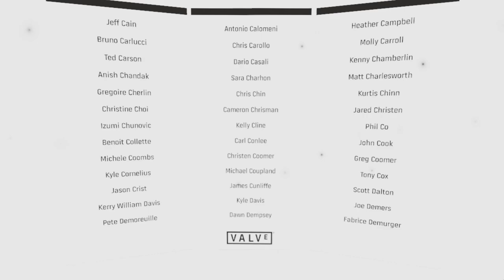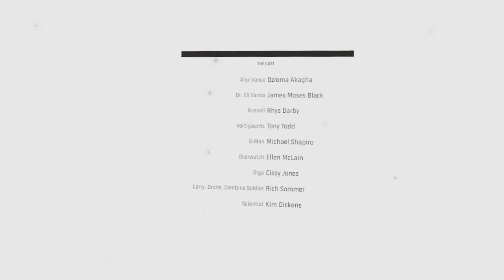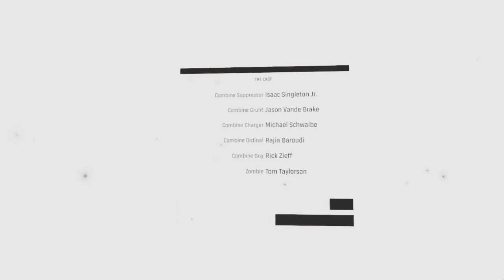Half-Life: Alyx - Chapter 11: Point Extraction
Half-Life: Alyx is a 2020 virtual reality (VR) first-person shooter developed and published by Valve. Set between the events of Half-Life (1998) and Half-Life 2 (2004), players control Alyx Vance on a mission to seize a superweapon belonging to the alien Combine. Players use VR to interact with the environment and fight enemies, using "gravity gloves" to manipulate objects, similarly to the gravity gun from Half-Life 2. Traditional Half-Life elements return, such as physics puzzles, combat, exploration and survival horror elements.

The previous Half-Life game, Episode Two, was released in 2007. After several failed attempts to develop further Half-Life projects, Valve began experimenting with VR in the mid-2010s, recognizing the demand for a large-scale VR game. They experimented with prototypes using their various intellectual properties, such as Portal, and found that Half-Life best suited VR. Alyx entered full production using Valve's new Source 2 engine in 2016, with the largest team in Valve's history.

Alyx was released for Windows on March 23, 2020, with support for most PC-compatible VR headsets. It received acclaim for its graphics, voice acting, narrative, and atmosphere, and was described as VR's first killer app. Valve released a Linux version in May 2020.

Half-Life: Alyx is a virtual reality (VR) game that supports all SteamVR-compatible VR headsets, which include the Valve Index, HTC Vive, Oculus Rift, Oculus Quest (wired through Oculus Link, or wireless using Virtual Desktop) and all Windows Mixed Reality headsets. As the gameplay was designed around VR, Valve stated there were no plans for a non-VR version. Half-Life: Alyx also supports user mods via the Steam Workshop. Valve's Robin Walker anticipated that fans would modify the game to allow it to be played without VR equipment, adding that Valve was curious to see how players would react to this version. Tyler McVicker of Valve News Network discovered a pre-release build of the game mistakenly leaked on Steam that included non-VR developer tools, allowing interactions such as picking up objects and firing weapons. However, most of the game's basic interactions such as pressing buttons or filling Alyx's backpack could not be completed with the "use" key. McVicker concluded that unless a modder found a way to completely change how the player's actions affected the game world, it was impossible to play the entire game with a non-VR control scheme.

The game takes place before the return of Gordon Freeman in Half-Life 2. Players control Freeman's ally Alyx Vance as she and her father Eli Vance fight the Combine, an alien empire that has conquered Earth. Designer David Speyrer said Alyx was not an episodic game or side story, but "the next part of the Half-Life story", around the same length as Half-Life 2. Players use VR to get supplies, use interfaces, throw objects, and engage in combat. Like the gravity gun from Half-Life 2, the gravity gloves allow players to manipulate gravity. Traditional Half-Life elements such as exploration, puzzles, combat, and story are there. Every weapon can be used one-handed, as Valve wanted players to have a hand free to interact with the world at all times. While the game is primarily a first-person shooter, it adds elements of the survival horror genre, as health and ammo are more scarce, and it includes surprise frightening encounters.

As with any first-person shooter, the player has the ability to move Alyx across a level. This can be done with VR room scale support if the player has sufficient space, physically moving around to move Alyx around in-game. Alternatively, the player can opt to use analog sticks on the VR controllers to move Alyx (a method common to most video games), to use a "teleportation" method where the player points in-game to where they want to move and the game jumps Alyx there, or an intermediate mode where, after selecting the destination point, the game glides Alyx there, smoothing the transition and giving the opportunity for the player to look around during it. In the case of the teleportation option, the game still simulates the movement even though the action appears instantaneous, and Alyx may die if attacked or moved from too great a height.

The previous Half-Life game, Half-Life 2: Episode Two, was released in 2007, ending on a cliffhanger. Episode Three was scheduled for 2008, but was delayed as its scope expanded. Valve eventually abandoned episodic development, finding it contrary to their growing ambition with new installments. After several failed attempts to develop further Half-Life projects, Valve decided to complete its new engine, Source 2, before beginning a new game, as developing Half-Life 2 (2004) and the original Source engine simultaneously had created problems.